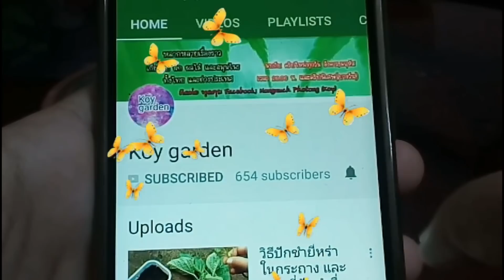วิธีปลูกคะน้าครั้งเดียวเก็บกินได้เป็นปี🍀 ปลูกคะน้าแบบประหยัดเมล็ดพันธุ์ ปลูกคะน้าให้คุ้มค่าที่สุด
ขอบคุณที่ติดตามและรับชมและให้กำลังใจค่ะ
         คริปนี้แม่ก้อยแม่น้องเกงกิจะมาอธิบายและพาปลูกผักพาเก็บผักและแนะนำการดูแลผัก
แชร์เทคนิคทำสวนแบบสวนพอเพียงค่ะ
ผักในสวนมีอยู่หลายชนิด ปลูกสลับหมุนเวียนกันไปค่ะ
สำหรับคนที่ชอบปลูกผัก รักการปลูกผัก นักปลูกมือสมัครเล่น
 และอยากลองปลูกผักต่างประเทศดู ก้อยก็ได้มีแนวทางการปลูกแบบง่ายๆ อธิบายด้วยคำพูดแบบบ้านๆ เอามาแนะนำให้พี่ๆน้องๆทุกท่านที่ชื่นชอบการปลูกดูและทำตามค่ะ
      ถ้าชมแล้วยังไม่เข้าใจสามารถคอมเมนท์คุยกันได้ในกล่องคอมเมทต์ด้านล่าง
หรือจะเข้าไปคุยกันในเพจก็ได้คะ
คริปผักแต่ละชนิด จะอยู่ในเพลิส์นี้ค่ะ เข้าไปค้นหาได้เลยค่ะ
             เทคนิคพิเศษเพิ่มเติ่ม สำหรับการปลูก
👇👇👇ลิงค์ แนะนำเตรียมตัวก่อนเริ่มปลูกผัก และลิงค์ อื่นๆ ที่เกี่ยวกับ คริปนี้👇👇👇
วิธีเพาะเมล็ดผัก และย้ายต้นกล้าลงกล่องเพาะ
การเตรียมแปลงปลูก และยกแปลงสำหรับปลูกผักในสวนผัก
ช่อง Mama Koy แม่น้องเกงกิ (ช่องแม่บ้านญี่ปุ่นค่ะ)
ช่องKoi Miura เรียนภาษาแบบง่ายๆ (เลี้ยงลูก